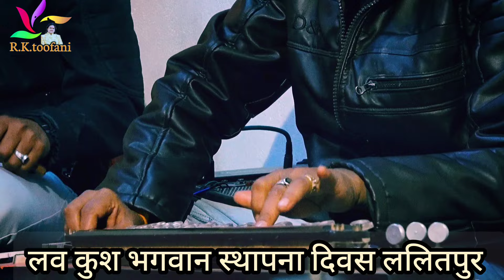लवकुश भगवान स्थापना दिवस ललितपुर उपमुख्य मंत्री केशव प्रसाद मौर्या का आगमन रामप्रकाश तूफ़ानी रामदेवी